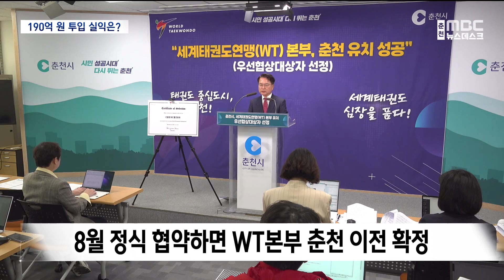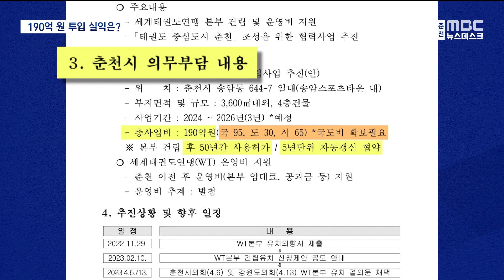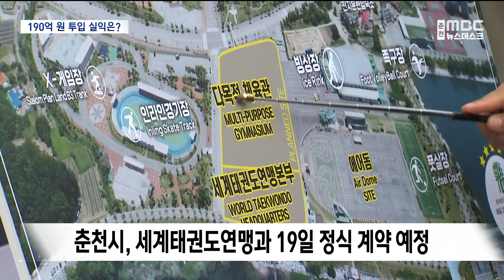'예산 190억' WT본부 유치 실익 논란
우리나라 유일의
IOC 국제기구인 WT, 세계태권도연맹 본부
춘천 유치에 비상이 걸렸습니다.

 예산이 190억 원이나 투입되는 사업인데
시의회 동의를 받지 못한 데다,
유치 이후 실익을 놓고
찬반 논란이 거세지고 있습니다.

 허주희 기자입니다.

           ◀ＶＣＲ▶

 올해 4월 춘천시는 세계태권도연맹 본부
우선협상대상 도시로 선정됐습니다.

 8월 중으로 정식 협약을 하면
춘천 이전이 확정됩니다.

 장소는 송암스포츠타운 내
의암호숫가,

 2026년까지 4층 규모로 건립될 예정입니다.

 [브릿지] 세계태권도연맹 본부 건물을 짓는 데
190억 원의 예산이 투입되는데,
과연 그 만큼 실익이 있는 건 지

 예산이 들어가는 만큼
의회 동의를 받아야 가능합니다.

 하지만 춘천시의회 기획행정위원회는
지난주 치열한 공방 끝에
동의안을 상정하지 않았습니다.

 [CG] 춘천 이전 동의안 중에서
문제가 된 건 춘천시 의무부담 내용입니다.
190억 원을 들여 건립한 뒤
50년 간 무상으로 세계태권도연맹에
사용 허가를 해주고
5년 단위로 자동갱신을 하는 걸로 돼 있습니다.
국비가 95억 원, 도비가 30억 원인데
올 연말까지 확보해야 합니다.
또 춘천에 이전한 뒤 임대료 등
운영비도 춘천시가 지원해주도록 돼 있습니다.

 ◀ＩＮＴ▶ 배숙경 /춘천시의원
"돌아오는 이득이라든가 이런 게 얼마 만큼
있을 지 검토가 안 된 부분이에요. 막연하게
국제기구라는 명성, 위상, 이런 정도인데..."

 실제로 춘천시가 받을 수 있는
임대료 수익은 없습니다.

 [반투명CG] 임대료와 상하수도 요금,
전기요금을 합쳐
연간 운영비 1억 3천만 원을 지원해
임대료와 상하수도 요금 1억 원을
다시 납부받는 방식입니다.
그래서 춘천시는 연간 전기요금 3천만 원만
지원해주면 된다며
시의회와 달리 긍정적인 입장입니다.

 또, 일단 동의안 통과를 위해
사용 허가 기간을 50년에서
30~40년으로 줄이는 방안도 검토 중입니다.

 춘천시가 이렇게 한 발 물러섰지만
사용 기간을 길게 할수록
오히려 유리하다는 입장도 밝혔습니다.

 ◀ＩＮＴ▶
이철호 /세계태권도연맹 유치추진단장
"(계약 종료 전)
춘천을 벗어난 타지로 갔을 경우에는
WT 본부를 위한 건립 비용,
또 그동안에 지급된 운영비를 다 지불받는,
다시 춘천시가 환불받는
그런 협약서도 있거든요."

 세계태권도연맹 본부 이전을 확정 짓는
정식 계약일은 오는 19일.

 춘천시는 그 전에 원포인트 의회를 요청해
동의안 통과에 힘쓰겠다지만,
실익 논란은 계속되고 있습니다.

 (영상취재: 최정현 / 그래픽: 홍해영)

           ◀ＥＮＤ▶